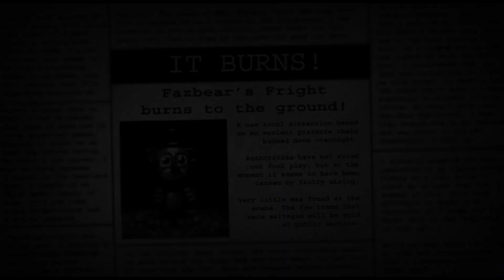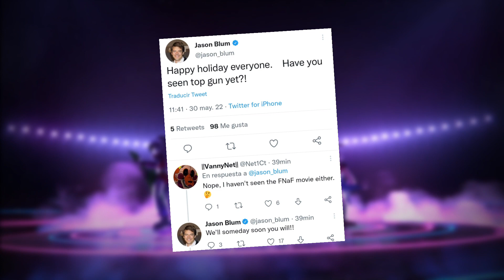TODAS Las Veces En Que Five Nights At Freddy’s Casi TERMINÓ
Five Nights at Freddy’s es una franquicia larga, lleva bastante tiempo existiendo, ya casi 8 años, desde el 2014, y es obvio que en todo este tiempo ha estado cerca de terminar al menos en un par de ocasiones, ya sea por motivos narrativos, comerciales o mero desinterés de Scott o de los fanáticos, y esta idea de que FNaF ya mero se va a acabar viene desde hace muchísimo tiempo, así que ya te la sabes, tomate tu café para ascender, traete algo de comer y preparáte para ver: Todas Las Veces En Que Five Nights At Freddy’s Casi Terminó.